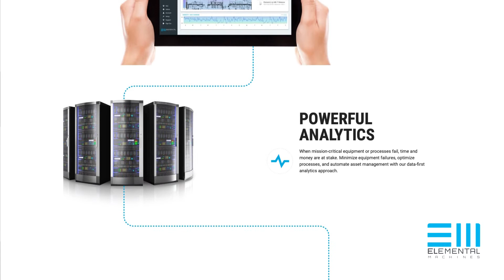Elemental Machines - About Us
Our CEO, Sridhar Iyengar, talks about the mission of Elemental Machines and how our connected platform aggregates data from IoT sensors, stores it in the Cloud, and provides valuable insights using data science.